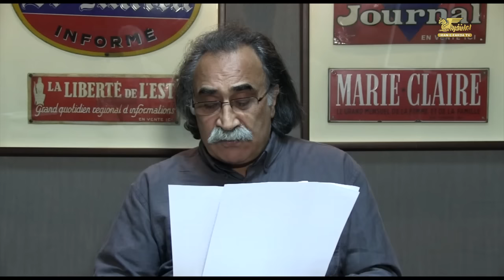گذری و نظری یکشنبه ۱۱ مهر